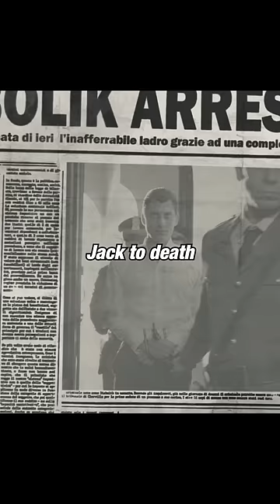She's The Biggest Con Artist...